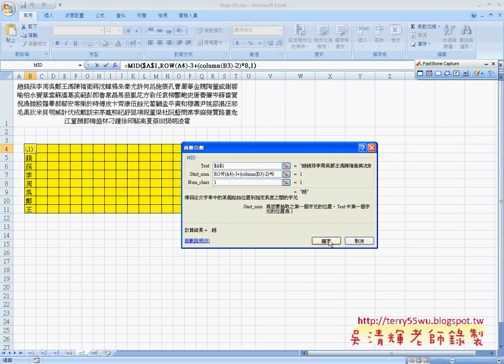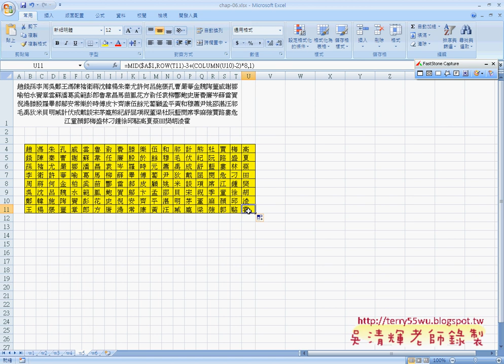02百家姓向下填滿說明ROW與COLUMN)(EXCEL函數與VBA資料庫 吳老師